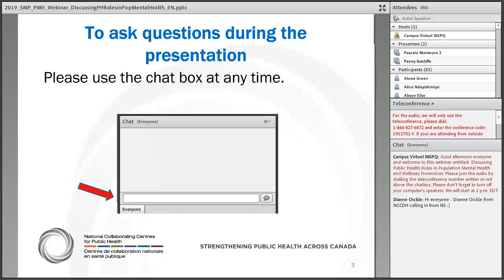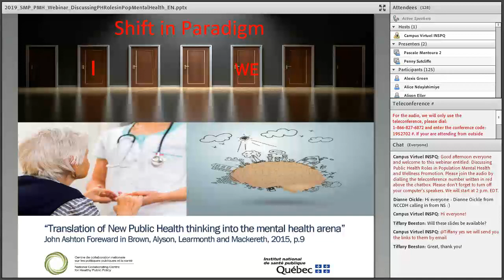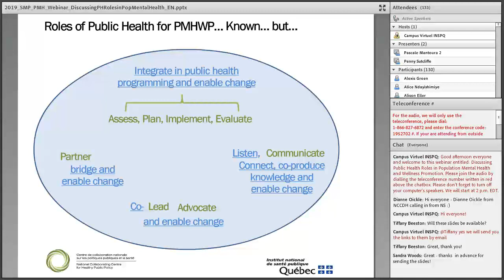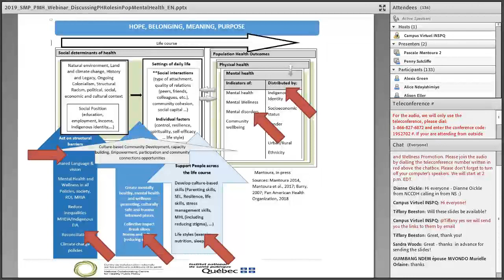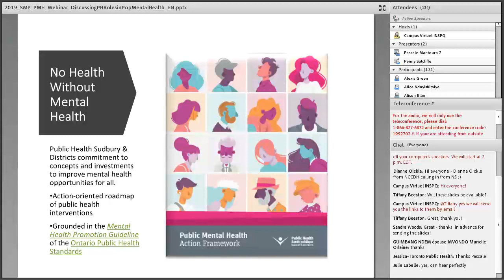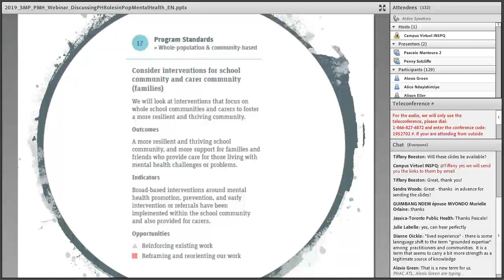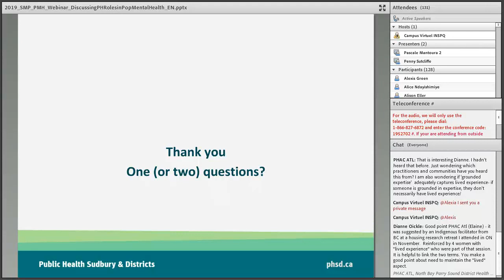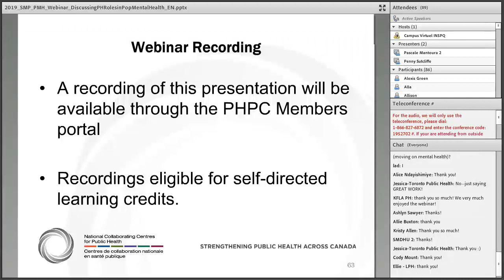Webinar - Discussing Public Health Roles in Population Mental Health and Wellness Promotion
In this webinar, co-presented by the NCCHPP and Public Health Sudbury & Districts, presenters discussed a general overview of the roles of public health in population mental health and wellness promotion and presented an example of integration of a population mental health perspective in public health practice.